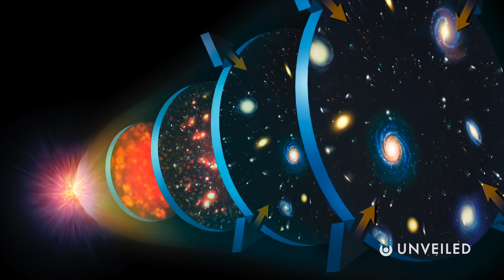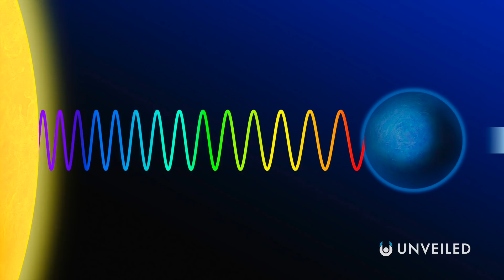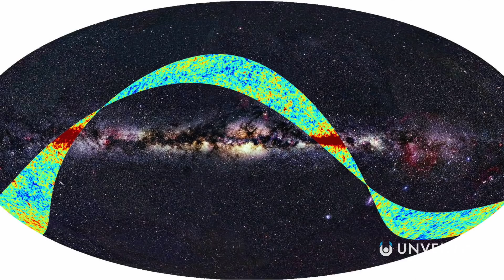Why the Big Bang is Still Happening | Unveiled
The Big Bang Theory says that the universe started with a point of infinite density. and when that singularity opened up, all of the stars and planets were formed. But, in this video, Unveiled explores expansion theory to show how the Big Bang is actually still happening today! The universe has changed a lot since it was first born 13.8 billion years ago, but that doesn't mean that it has stopped growing!